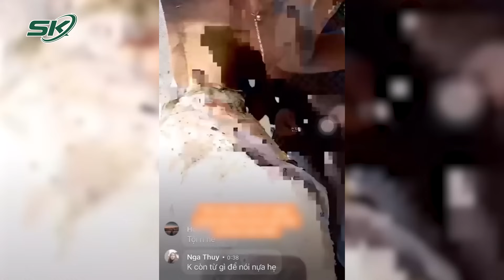Xôn Xao Video Cô Dâu Chú Rể Bất Ngờ Bị Người Yêu Cũ Hắt Chất Bẩn Trong Ngày Cưới | SKĐS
SKĐS | Mới đây trên mạng xã hội lan truyền đoạn video ghi lại cảnh một đoàn rước dâu khi đang di chuyển về nhà chú rể thì bất ngờ một phụ nữ tiếp cận hắt chất bẩn vào người cô dâu và chú rể. Sự việc diễn ra quá nhanh khiến hai nhân vật chính đều bất ngờ, không kịp né tránh dẫn đến người và quần áo đều bị lấm lem chất bẩn. Được biết người gây ra vụ việc không ai khác chính là người yêu cũ của chú rể.

Mời quý vị và các bạn xem thêm: Tạm Giữ Thêm Chồng Của Nghi Phạm Vụ Cô Gái Bị Sát Hại Ở Chợ Đầu Mối Thủ Đức